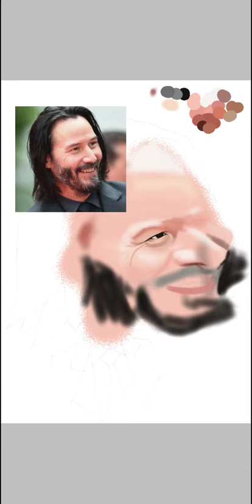Draw keanu reeves as john wick with ibis paint x